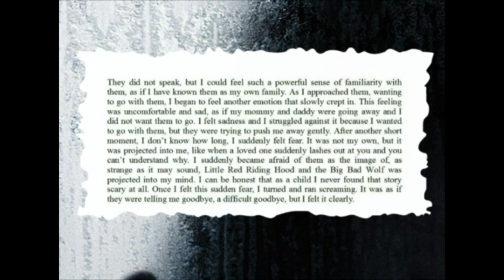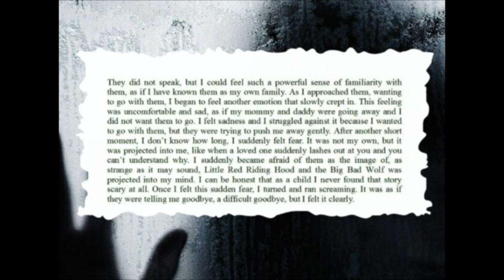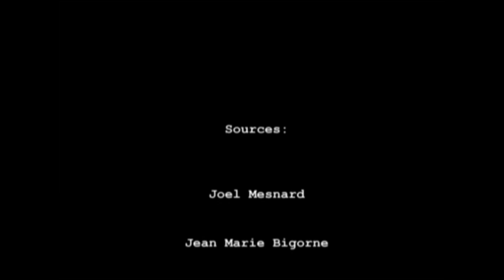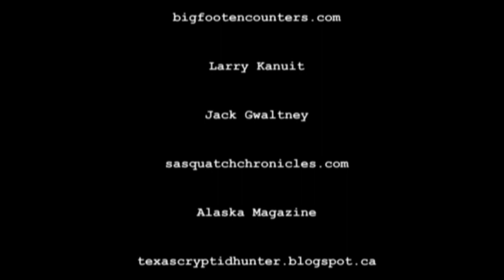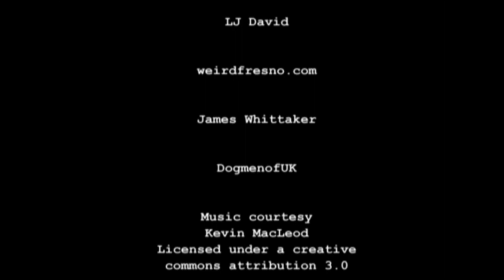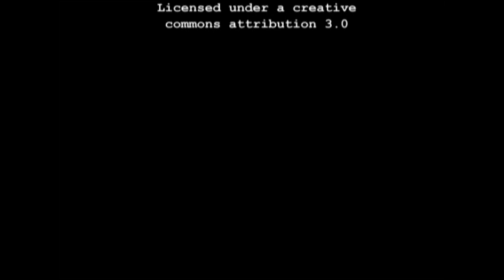'True But Strange: Real Stories of the Unexplained Episode 2' | Paranormal Stories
In this video, I discuss a a black eyed case from Aisne France, a little wolf UFO story and an Alaskan Sasquatch story.